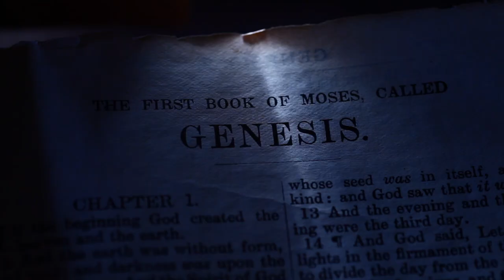HEBREWS 11: 21 | Amen - Word of God | April 20, 2023 | Episode - 2728 | Fr Shaji Thumpechirayil